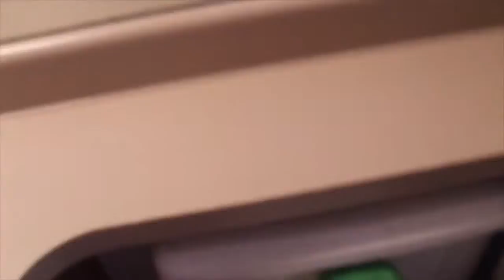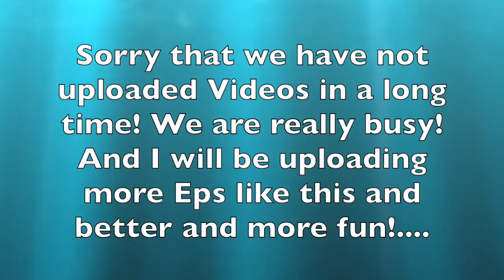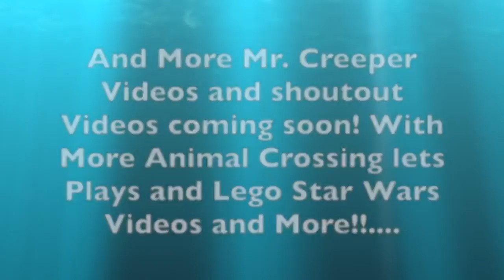Mario and Luigis Epicer Adventures, Normal day in the Mushroom Kingdom, Ep10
{ Intro, }

Minecraft PC name: IceKing703
Minecraft PE name: MountainBoy702
Minecraft Xbox 360 name: IceKing703

ABOUT MY CHANNEL:
day!